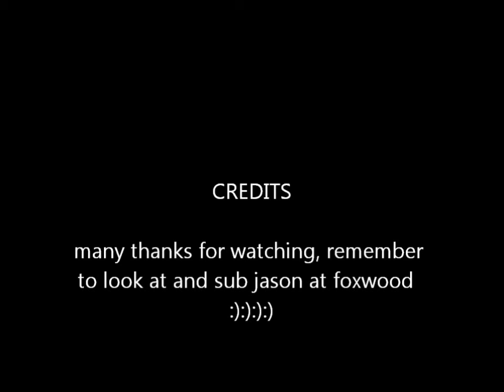the prize i won in the foxwood knives comp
jason at foxwood knives did a youtube comp and i was lucky enough to win one of his superb pimped knives he does acid etching on and he threw in a little surprise by etching moonbear on the blade as well, jason makes his own custom knives as well and its well worth going over and having a look :):)